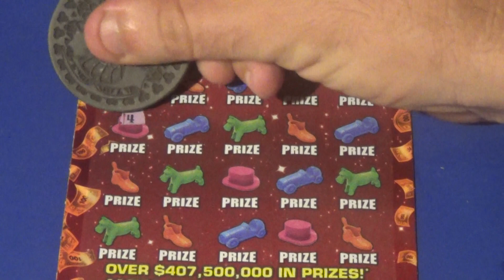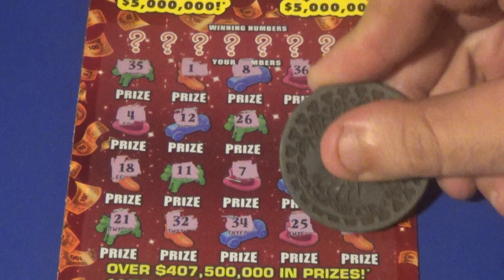2019 March Big Ticket Madness 2: $20 MONOPOLY JACKPOT FL Lottery Scratch Off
Scratcher featured:
   $20 Monopoly Jackpot